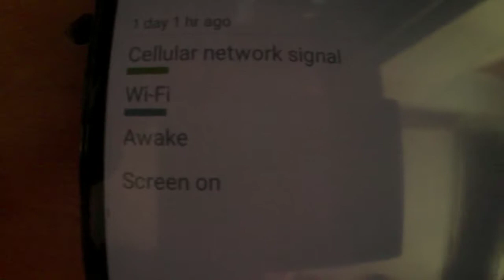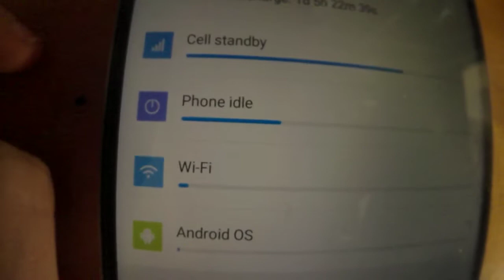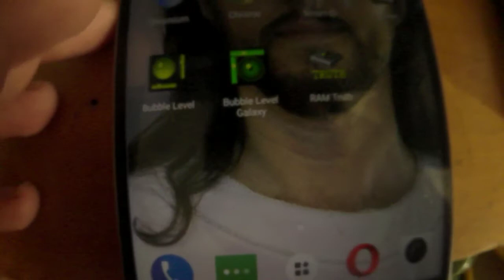Two smartphones after about 1 day full charget with turn off screens